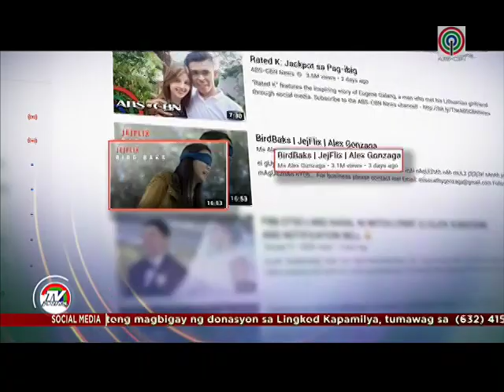06 February 2019 TV Patrol Star Patrol Alex Gonzaga trending Birdbox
Alex Gonzaga trending Birdbox